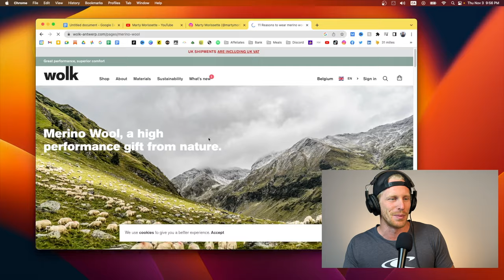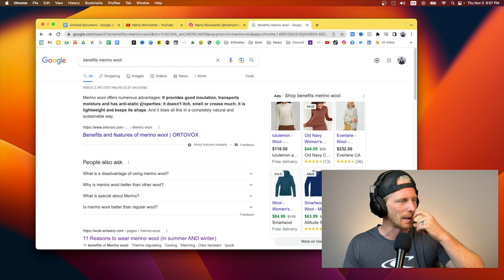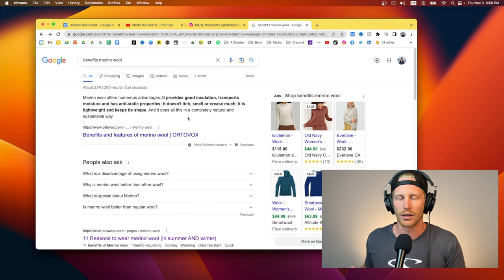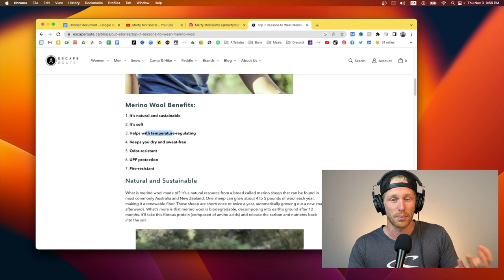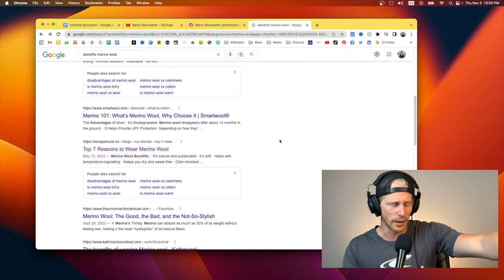Stop Buying Merino Wool Buy This Instead...